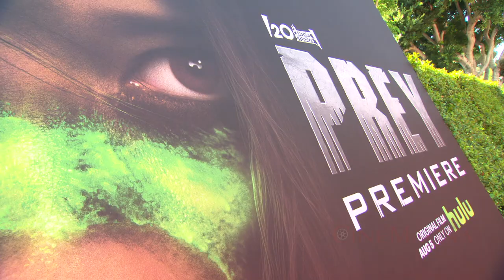Prey Movie World Premiere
This video is about Prey Movie World Premiere.

In the Comanche Nation in 1719, a fierce and highly skilled warrior named Naru discovers that the prey she is stalking is a technologically advanced, highly evolved alien.
Prey is a 2022 American science fiction action film directed by Dan Trachtenberg and written by Patrick Aison, based on Jim and John Thomas' Predator franchise. It is the fifth film in the franchise and serves as a prequel to the first four. The cast includes Amber Midthunder, Dakota Beavers, Dane DiLiegro, Stormee Kipp, Michelle Thrush, and Julian Black Antelope.
The film's development began during the production of The Predator (2018), when Trachtenberg and Aison approached producer John Davis with a concept that they had been working on since 2016. The title of the film was revealed to be the codename for the franchise's fifth installment, which would serve as an origin story for the main villains. Prey is scheduled to be released by 20th Century Studios as a Hulu original film on August 5th 2022.